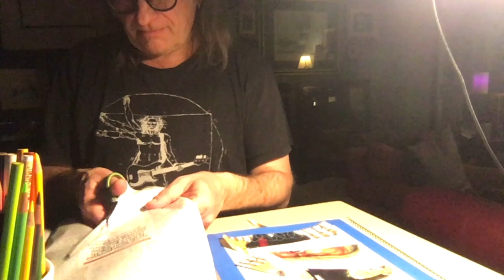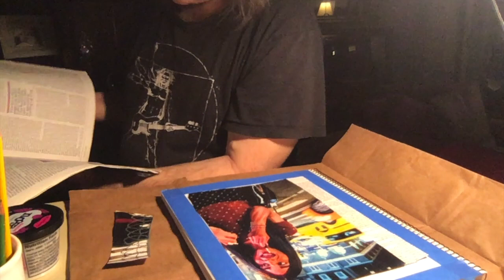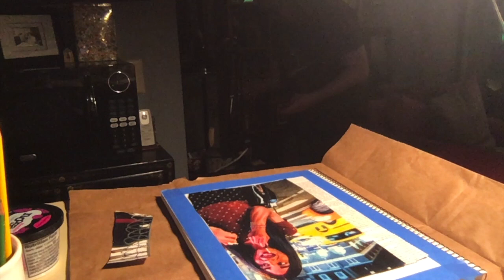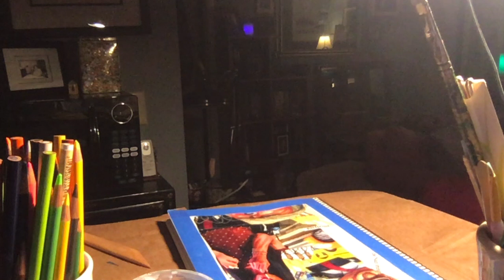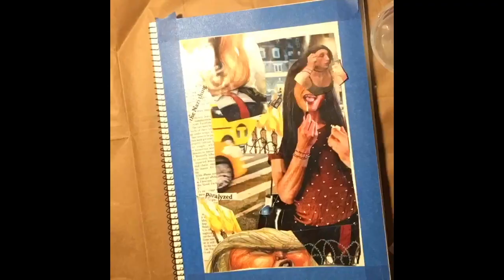Adventures In The Artbox #2 (long raw version)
In episode 2  Jerpoet, aka Jerry O, continues his dive into painting, drawing and collage with this latest video from The Artbox. This is the long version with raw audio.